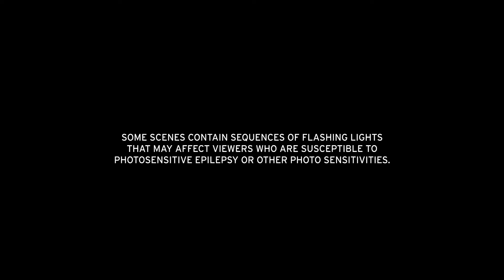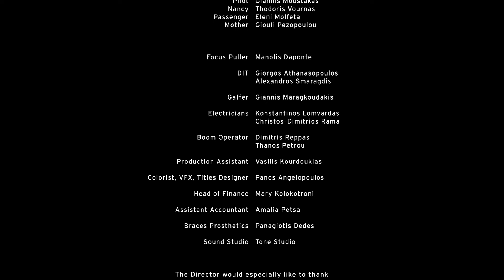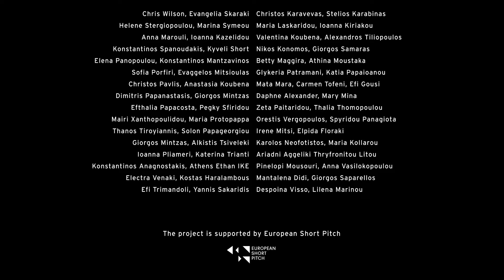Award-winning short film on self-acceptance | "Airhostess-737" - by Thanasis Neofotistos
An airhostess collapses on flight, convinced that her problem is her new braces, whilst she transfers her mother’s body to bury her next to her grandmother.

Director Thanasis Neofotistos is also known for his short films "Route-3", "Patinson Avenue" and "Greek School Prayer", all available on KIS KIS.

This Sundance and Locarno nominated short film won the following awards:

-Adami Award International Competition - Clermont-Ferrand International Short Film Festival, France, 2023
-Best Live Action - Seattle International Film Festival, USA, 2023
-Best Short Film - Toronto International Film Festival, Canada, 2023
-Best Short Film - Hellenic Film Academy Awards, Greece, 2023
-Best Acting - Milwaukee Film Festival, USA, 2023
-Best Short Film - Hainan International Film Festival, China, 2022

Original title - Airhostess-737
Director - Thanasis Neofotistos
Writers - Thanasis Neofotistos, Grigoris Skarakis
Producers - Ioanna Bolomyti, Dimitris Tsakaleas
Cinematography - Giannis Fotou
Editing - Panos Angelopoulos
Soundtrack - Lefteris Samson
Cast - Lena Papaligoura, Konstantina Koutsonasiou, Haris Alexiou
Year - 2022